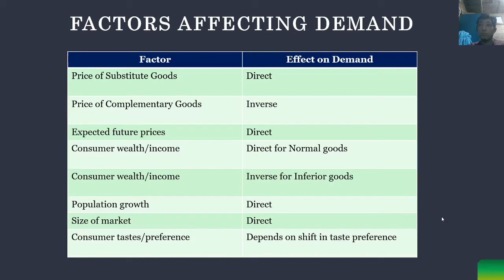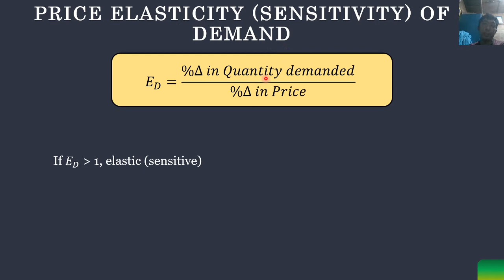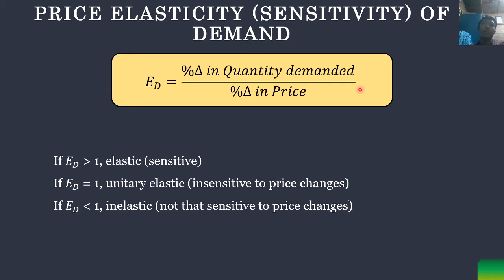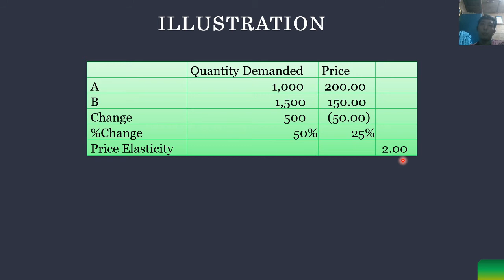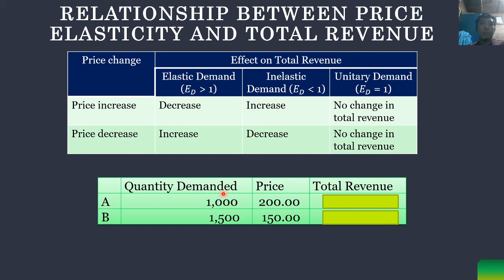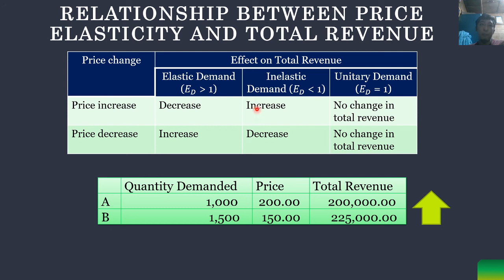MANECO101.4 - Price Elasticity of Demand